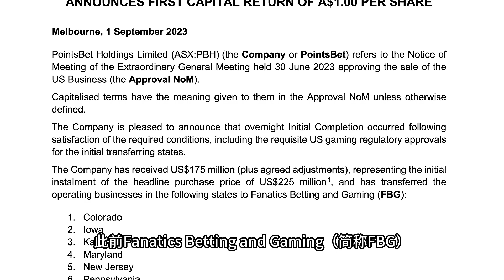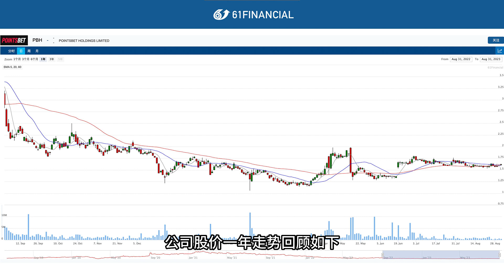博彩公司Pointsbet宣布向股東返還4 58億澳元資本｜PBH｜上市公司｜61Financial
視頻介紹：博彩公司 Pointsbet（ASX：PBH）已收到了1.75億美元的第一筆付款，這是來自於公司以2.25億美元的價格將其美國業務出售給體育博彩和商品公司Fanatic。